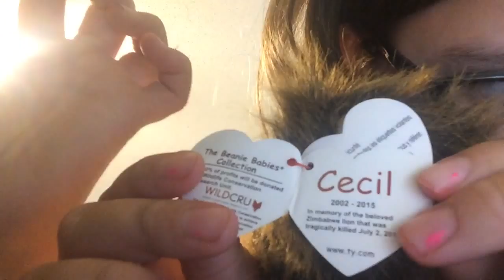Showing u what I got at the mall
I record this yesterday so that's why I'm wearing the same outfit